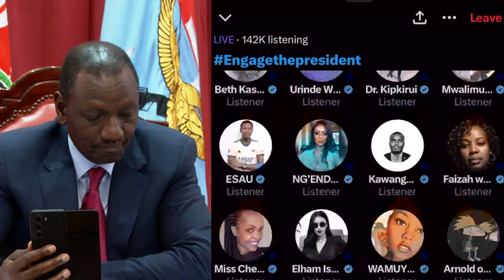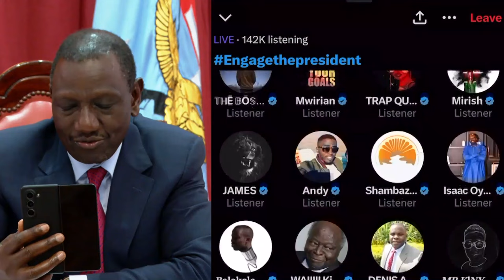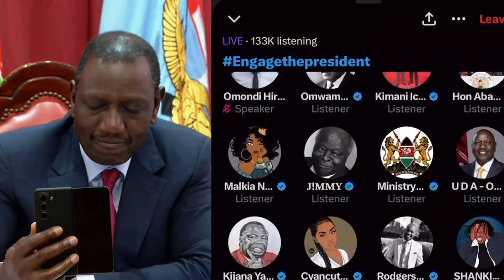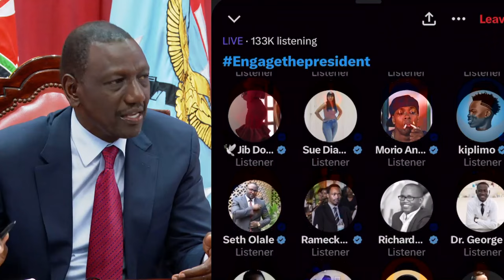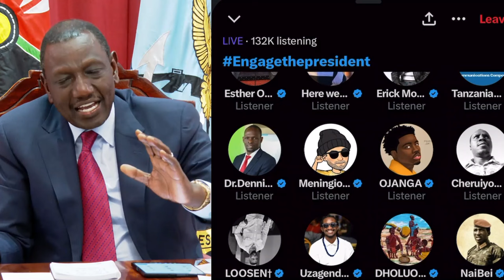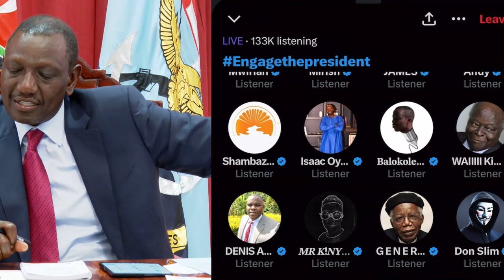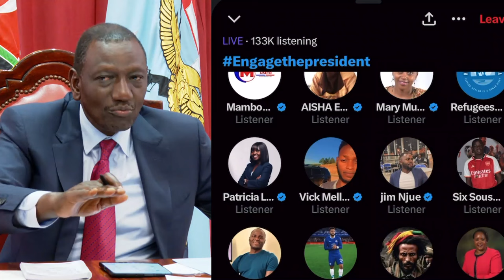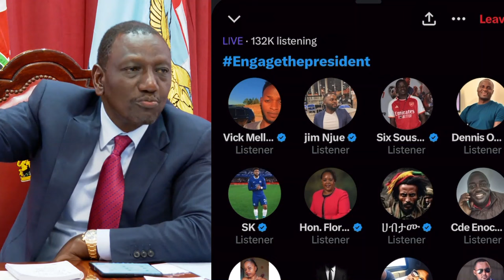Watch Again: President William Ruto on X Spaces, on 5th July 2024– News54 Africa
President William Ruto on X Spaces, on 5th July 2024